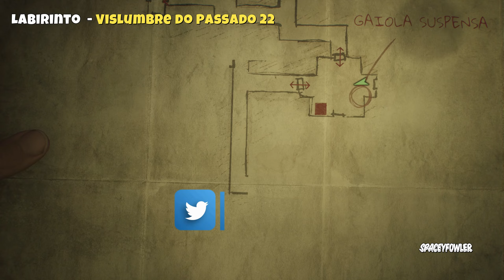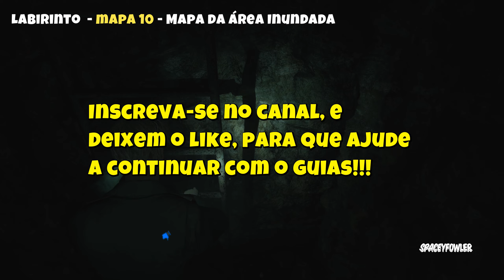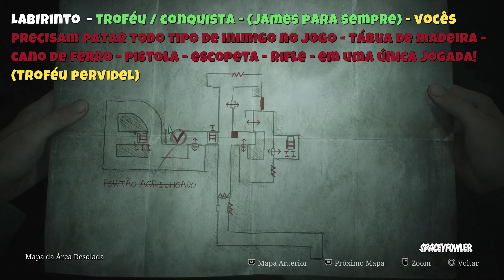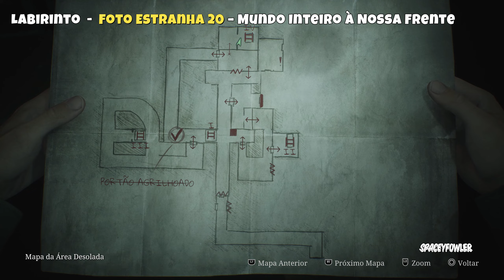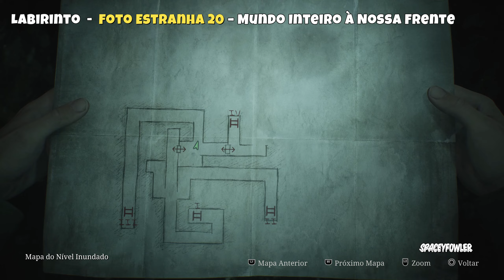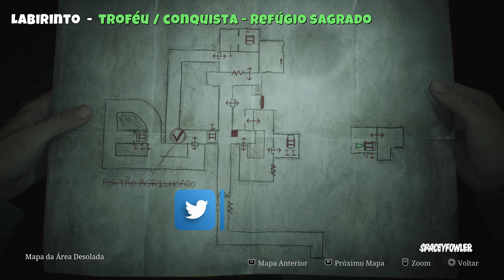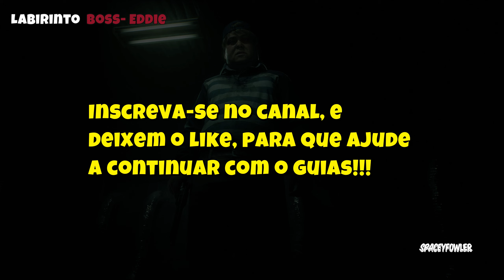SILENT HILL 2 REMAKE: TODOS OS COLECIONÁVEIS - All Labyrinth (Labirinto ) 100%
Fala galera Guia 100% dos colecionáveis do jogo e Quebra-Cabeça Região
East South Vale o guia é separado por localidade! Não tem seleção de capítulos!!! espero que gostem abraço.

✅TimeLine:
00:00 - início
00:15 - Mapa 7 - mapa do centro do labirinto)
00:41 - Mapa 8 - Mapa da área podre automático
01:27 - Vislumbre do passado 22
02:19 - Item chave - pavio de isqueiro
03:05 - item chave - chave de ferro
03:27 - item chave - gás de isqueiro
04:46 - item chave - isqueiro quebrado
06:39 - mapa 9 - mapa da área desolada
07:23 - mapa 10 - mapa da área  inundada
07:46 - item chave - chave pequena
08:15 - troféu / conquista - james para sempre (mate todo tipo de inimigos)
09:32 - foto estranha 20 - mundo  interior á a nossa frente
13:20 - troféu / conquista - refúgio sagrado
14:03 - item chave - alicate
15:33 - foto estranha 21 - seu melhor amigo
16:26 - mapa da área arruinada
17:20 - Boss Eddie
24:55  - Salve o game (não avançe para outra área)